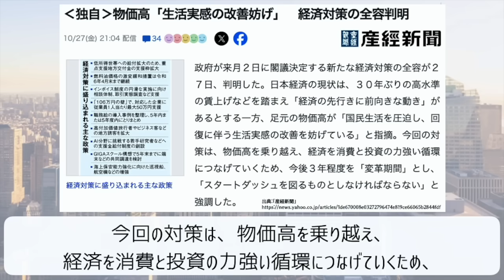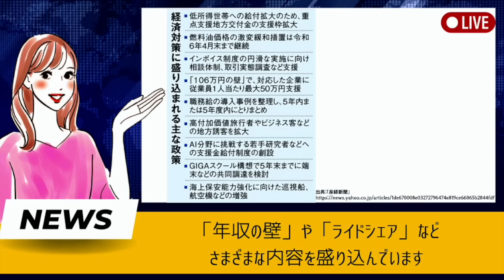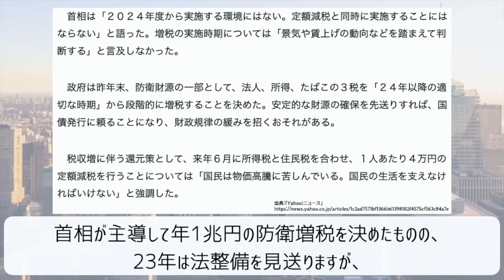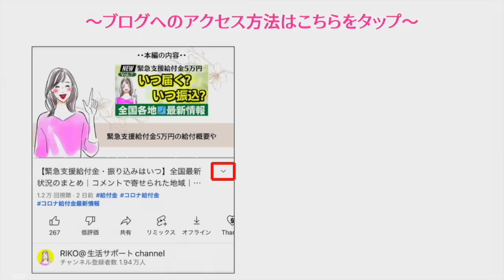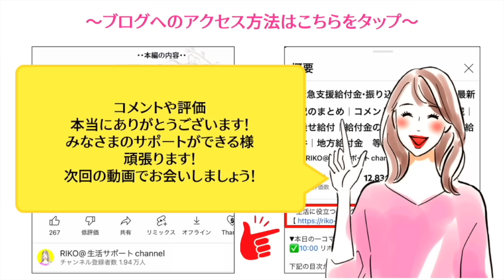速報【国民還元策の全容】低所得世帯へ７万円/１０万円/電気ガス料金抑制策も延長/児童手当拡充も前倒し/今後の流れについて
速報【国民還元策の全容】低所得世帯へ７万円/１０万円/電気ガス料金抑制策も延長/児童手当拡充も前倒し/今後の流れについてについて解説しております
〜✏️マイペースに更新中〜他のSNSもチェック🫰
【目次】
00:00 ◆intro
00:05 ◆pic upニュース
04:36 ◆最後に
▶︎BGM
RIKOピアノ🎹